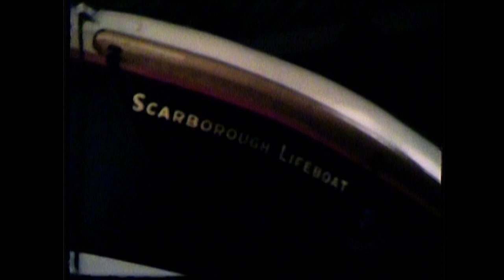Works Trip to Scarborough, 1947, filmed by Fred Pedley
Fred takes his employees from Middleton Sheet Metal and their families on a day trip to Scarborough in summer 1947. They visit the beach, the lifeboat station, South Cliff gardens, and take a boat trip from the harbour. Filmed by Fred Pedley using 16mm cine film.